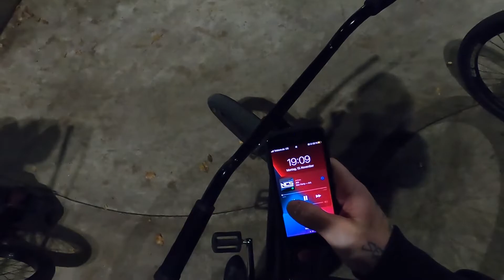Dunkler Skatepark-BMX Vlog / Vlog #5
Bisschen Skatepark heizen mim BMX mit Tommy, Jakob und weiteren Gästen.